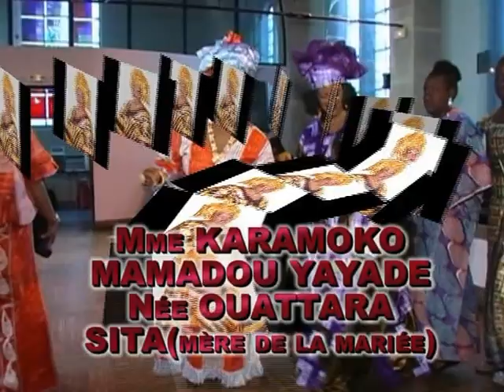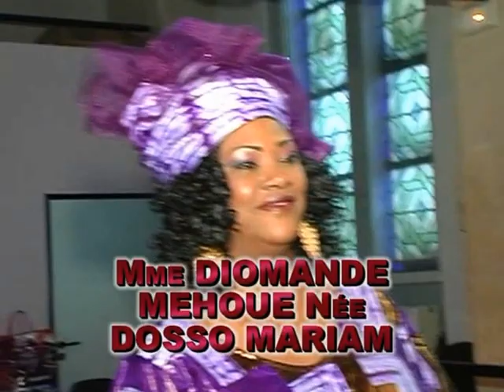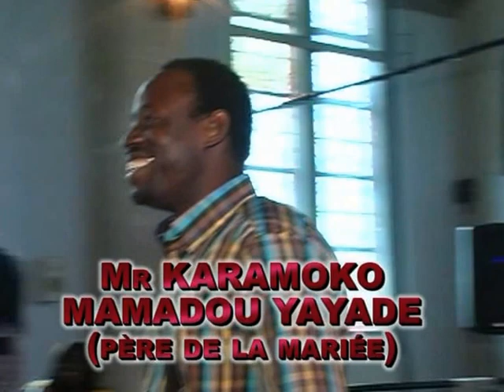kongnonlabô de mariam karamoko (mafi)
kongnonlabô de mariam karamoko (mafi).fille de karamoko mamadou yayade et de sita ouattara a paris